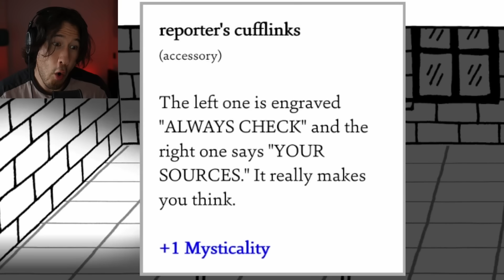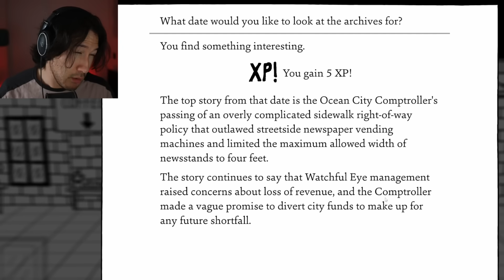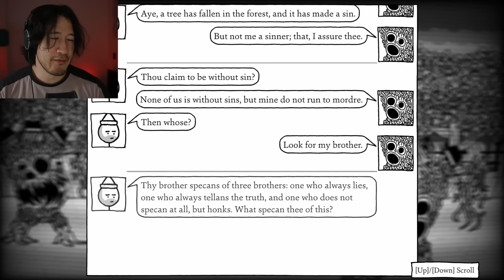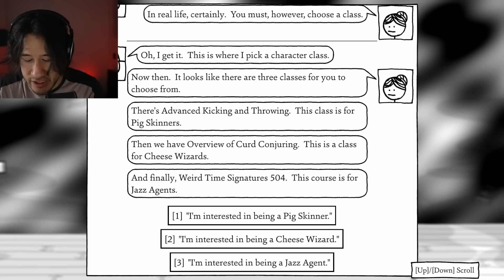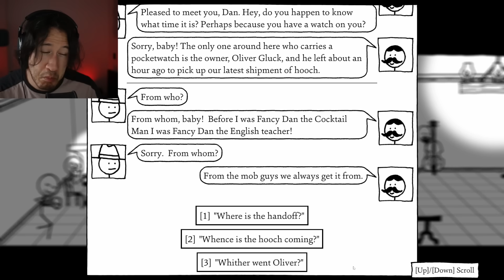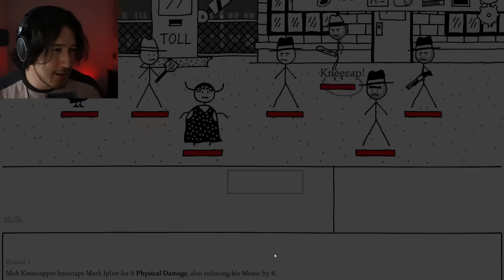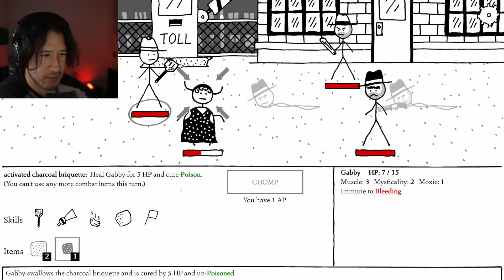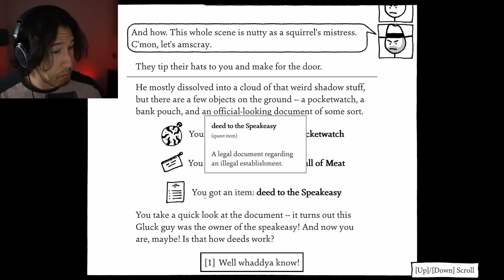OH, NEAT! I'M HAUNTED! | Shadows Over Loathing - Part 2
We continue our adventure into Shadows of Loathing and discover that curses are very very real and we are very very unprepared to face them!